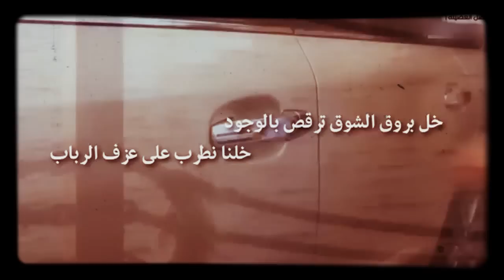شيلة دام جو الطائف أمطار ورعود أداء شاكر الأزوري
شيلة رد الجواب - شاكر الازوري